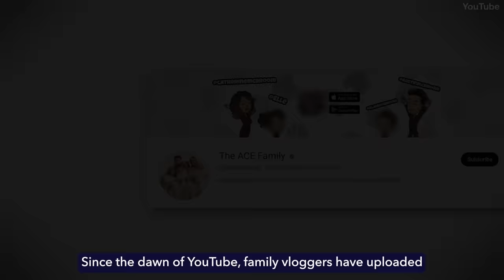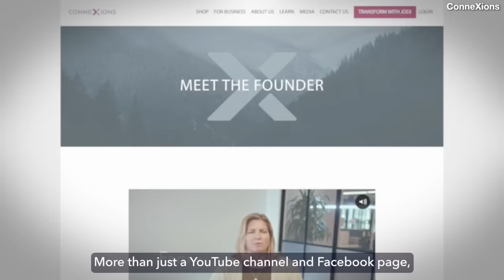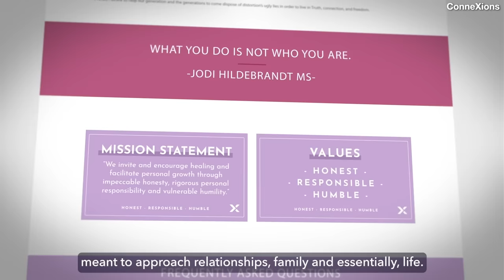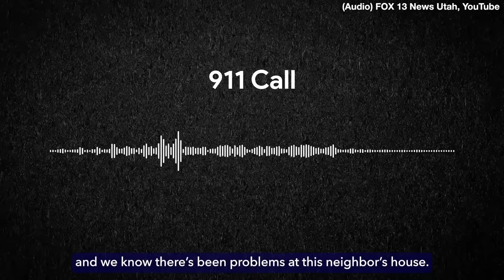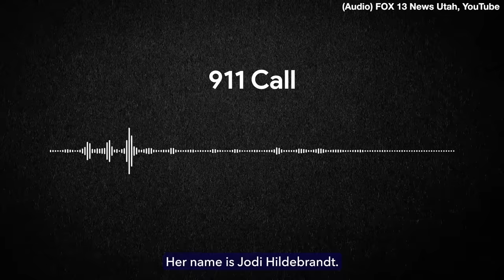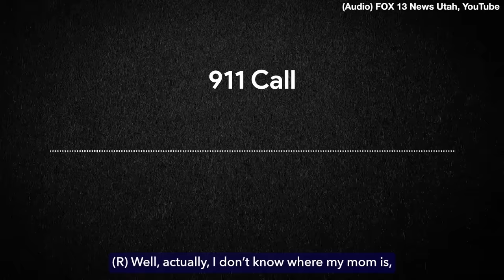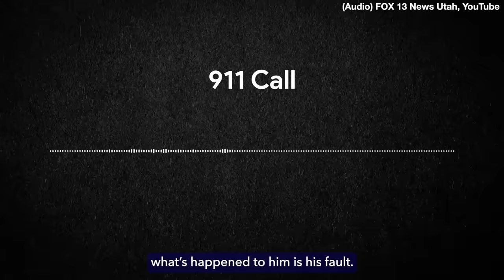The Red Flags Missed in the Disturbing 8 Passengers Case: Neighbor EXPOSES Mother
From mommy vlogging to handcuffs, nobody could have predicted the extremes this mother would go to off camera, so intense that Daily Mail has described her household as the “Utah house of horrors.” And while one moment of courage from Ruby’s son finally caught the attention of law enforcement, statements from neighbors, family and even viewers suggest this arrest has been a long time coming. Let’s delve into the disturbing digital saga of Ruby Franke, the former mommy vlogger who left the line between strict parenting and torment dangerously blurred.

[Music Licenses]
Code: PBDQUQ7TEECECILP, 4SGIRFAFGJWJAVTH, YYASXZZJTD5AA7VJ, KGYH3JAY5YAOODUS, JPKLRTOITOFYYJJV, NNWURDPNPI6EK4P9, NNWURDPNPI6EK4P9, 6ZP3RQSSFHTZ5GFP, 9MLWUNOW7KZMASI8, HM3ANRNBK6DWBYU4, BMWETCRZPCXY1OHP, 47FPVOZ2BLXWNSVL, MICDBZ4IPALIIEIO, SHRQET8AXP6EDKID